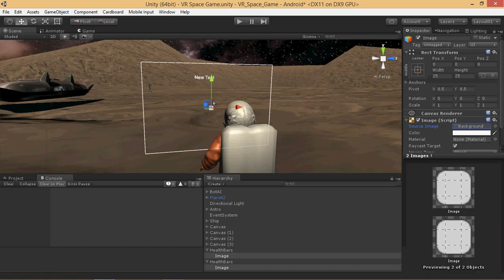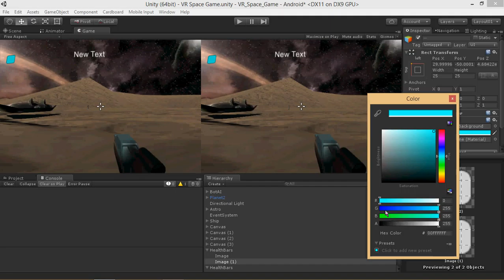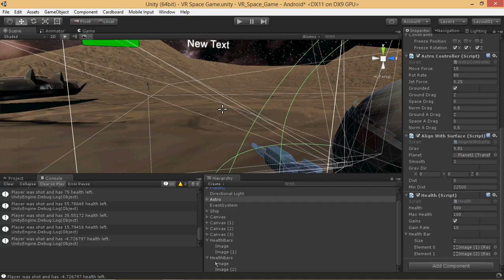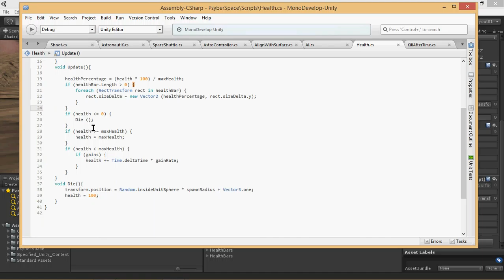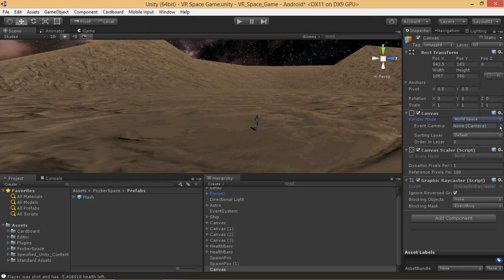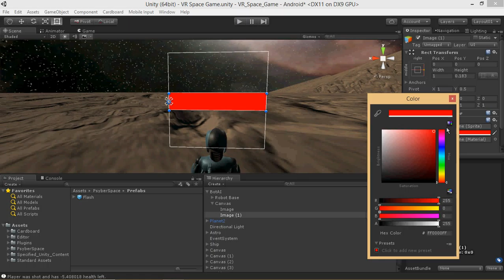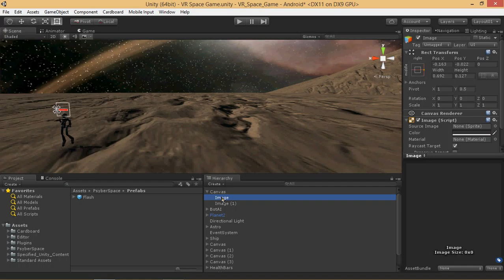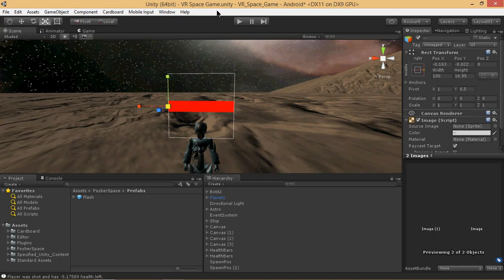How to make a VR Space Game Part 9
In this video I will show you how to add a health meter to our player and the enemy.

Every bit of help means everything and clears up some time for me to focus on making videos and games for you. Thanks again for joining me and you all have a good day.